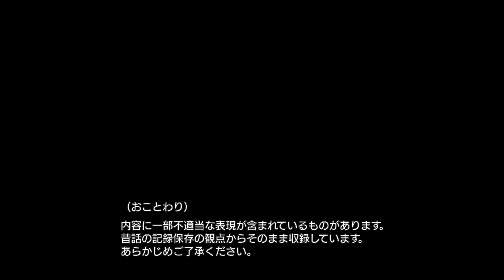『総社市の昔話』秋編7.「茶栗柿麩（ちゃくりかきふ）」